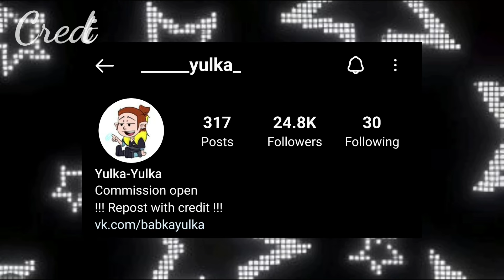LUMITY HUMAN REALM PART 29 THE OWL HOUSE COMIC DUB | AU